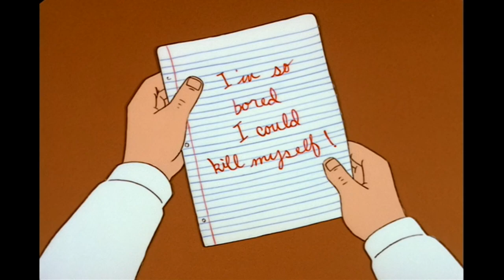Connie Pretends to be Suicidel | King of the Hill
Just shows how much she cares for Bobby